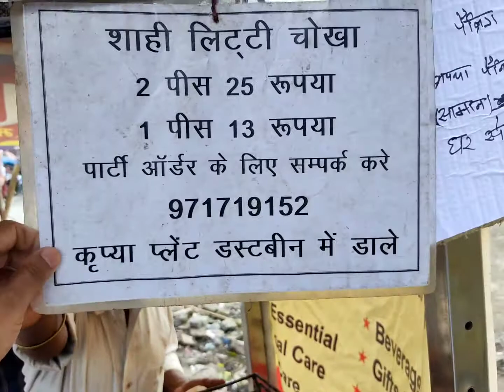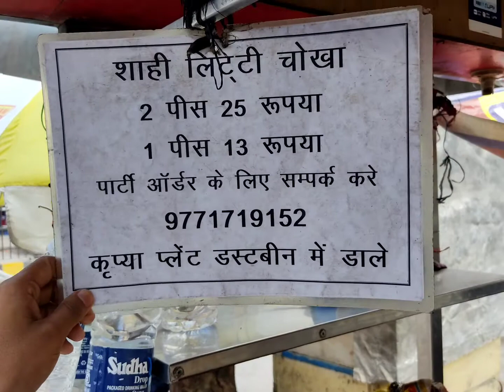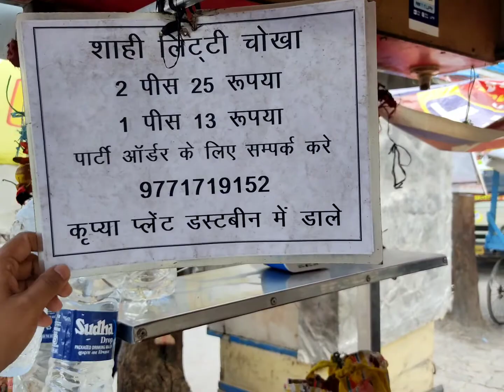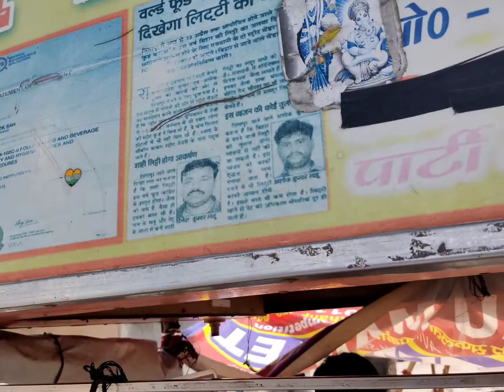शाही लिट्टी चोखा Muzaffapur|| famous Litti chokha in Muzaffapur Bihar.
place for visit
शाही लिट्टी चोखा
क्लब रोड Mithanpura Muzaffapur

famous dal batti in Rajsathan.